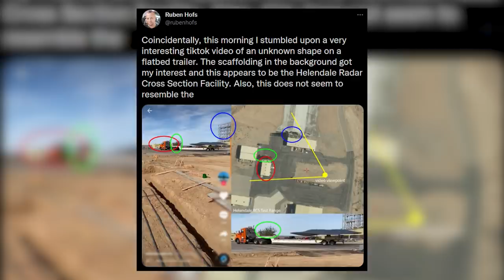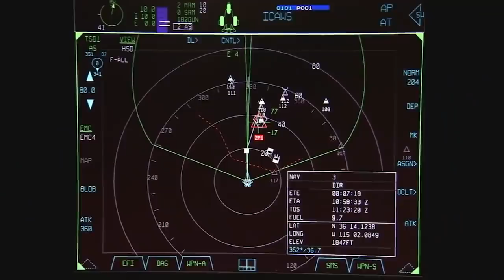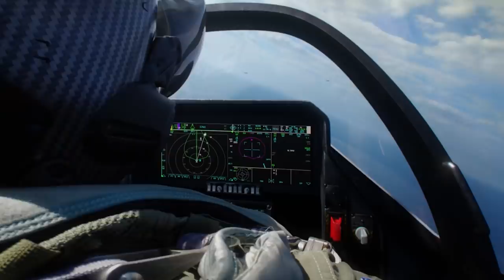The US Has FINALLY Revealed Its 6th Generation Fighter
The United States' sixth-generation F/A-XX fighter could destroy satellites in Space. It is the newest member of American military mind-burgling tech that has been tested to work as advertised, with a full-scale prototype having flown. Now, of course, both Russia and China are developing sixth-generation fighters of their own but many would agree that the advanced avionics and armaments of the American representatives are almost alien and powerful enough to become the beast of the future.
The US Military has two separate Next Generation Air Dominance programs with $1bln investment: one for the Navy to replace the F/A-18 Super Hornet  and the other for the Air Force to retire the F-22.

inspiration/credit: Gurmukh Bhasin